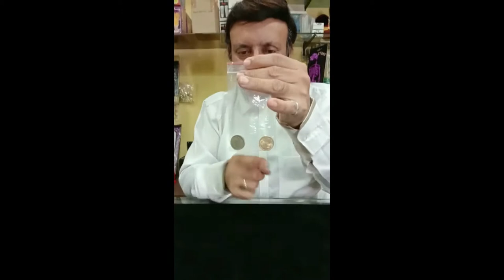Coin Thru Bag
Coin Thru Bag is a visual Penetration effect wherein two coins are shown .one silver and one gold rs. 5 coins . The magician visibly pulls out one of the coins through the bag and the Bag is not to have any holes !!, Then for the climax the coin goes back into bag instantly and all can be given for examination !! Very easy to perform .. Ideal close up coin magic .. Great magic for coin workers , and beginners
Available  at PatilMagic  shop
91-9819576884